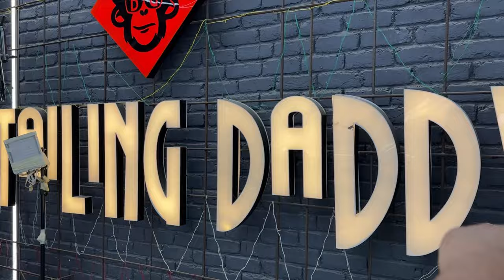New Baby आने तक रहना पड़ेगा मायके मे ही 🤰| Swamit Badesera Vlogs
Abb tho meri bua wali duty on hogayi hai, abb jab tak baby nhi aata mera mayek me aana jaana rahegathodi bhaut mayek walo ko bhi madat hi jati hai, aur thoda muje bhi time mil jata hai unke saath, abb bhabi karegi full rest and mere duty on.